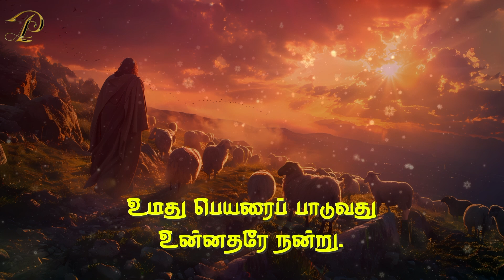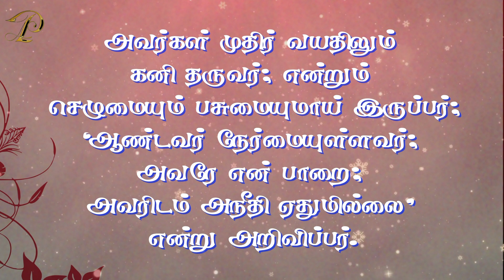இரண்டாம் ஆண்டு | பொதுக்காலம் 11ஆம் ஞாயிறு | RESPONSORIAL PSALM 11TH SUNDAY IN ORDINARY TIME | 16JUN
பதிலுரைப் பாடல்

திபா 92: 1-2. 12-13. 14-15 (பல்லவி: 1b காண்க)
பல்லவி: உமது பெயரைப் பாடுவது உன்னதரே நன்று.

1
ஆண்டவருக்கு நன்றியுரைப்பது நன்று; உன்னதரே! உமது பெயரைப் புகழ்ந்து பாடுவது நன்று.
2
காலையில் உமது பேரன்பையும் இரவில் உமது வாக்குப் பிறழாமையையும் எடுத்துரைப்பது நன்று. - பல்லவி

12
நேர்மையாளர் பேரீச்சை மரமெனச் செழித்தோங்குவர்; லெபனோனின் கேதுரு மரமெனத் தழைத்து வளர்வர்.
13
ஆண்டவரின் இல்லத்தில் நடப்பட்டோர் நம் கடவுளின் கோவில் முற்றங்களில் செழித்தோங்குவர். - பல்லவி

14
அவர்கள் முதிர் வயதிலும் கனி தருவர்; என்றும் செழுமையும் பசுமையுமாய் இருப்பர்;
15
‘ஆண்டவர் நேர்மையுள்ளவர்; அவரே என் பாறை; அவரிடம் அநீதி ஏதுமில்லை’ என்று அறிவிப்பர். - பல்லவி